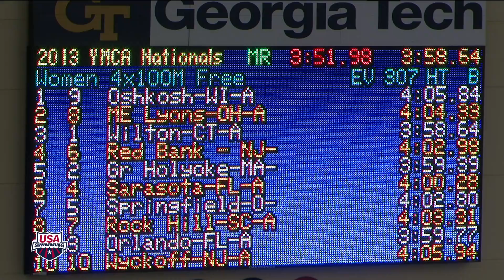Women 400 Free Relay B Final 2013 YMCA Long Course National Championships Atlanta, GA